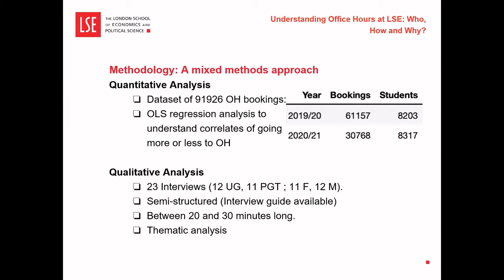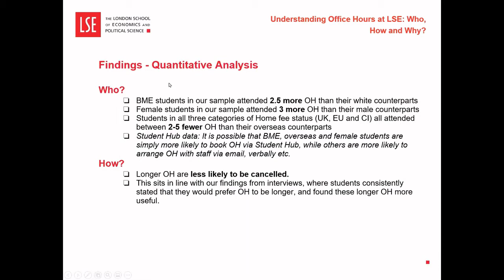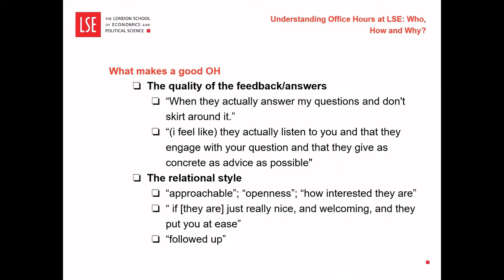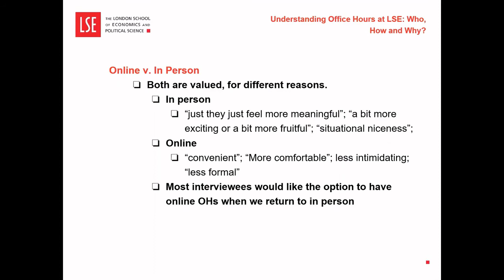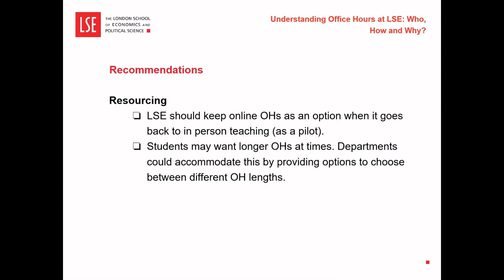LSE Change Makers 2020/21: Understanding Office Hours at LSE: who, how and why?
This video is part of a series recorded during the LSE Change Makers 2020/21 Online Event.
Morgan Fairless and Sara Luxmoore present a summary of their report entitled “Understanding Office Hours at LSE: who, how and why?”.
For more information about this year's student research projects, please visit the online gallery